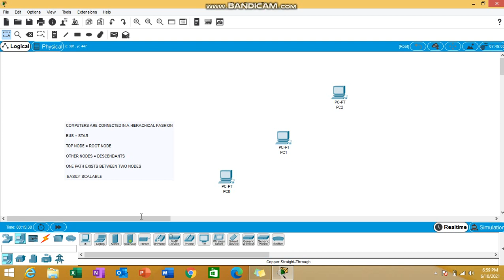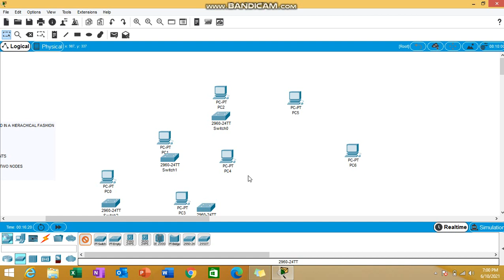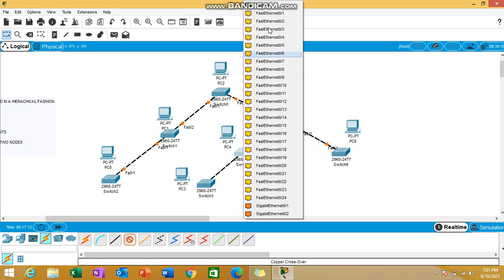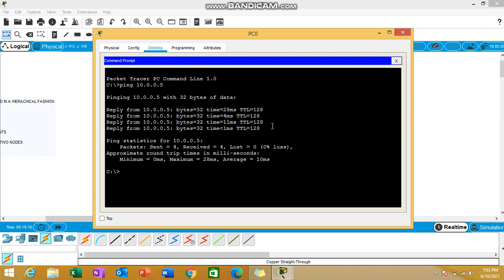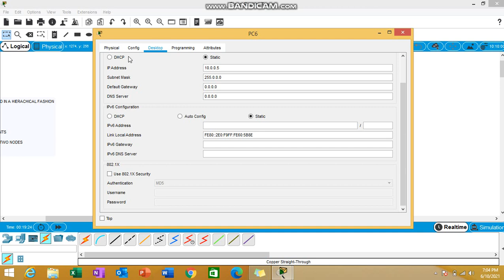Simulating Tree Topology in Cisco Packet Tracer